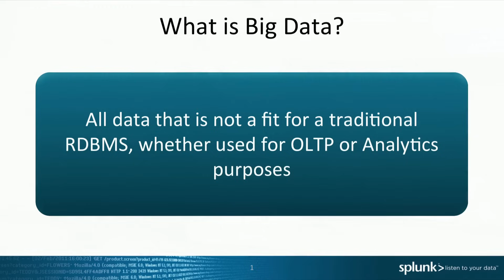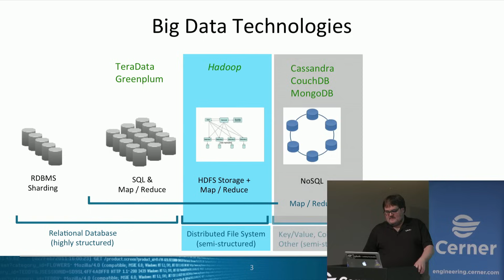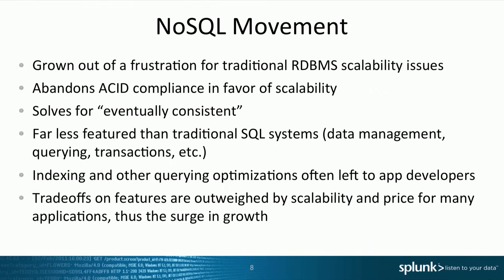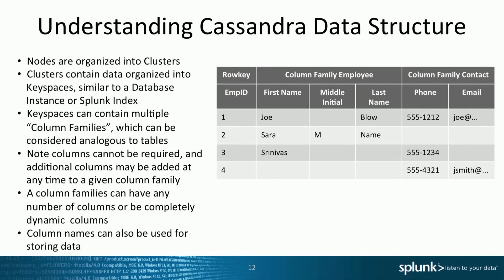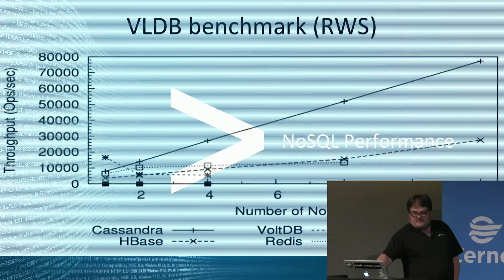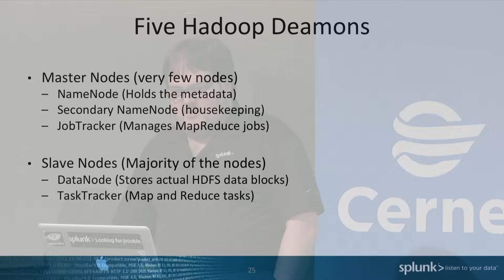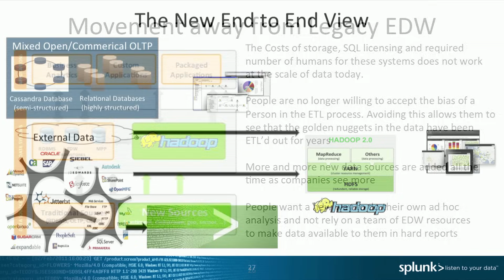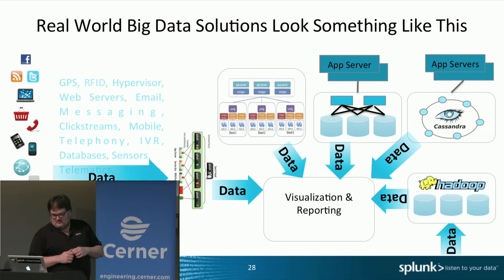Big Data Architecture Patterns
This talk is part of Cerner's Tech Talk series. and @CernerEng

This talk focuses on the real world experience on the architectural patterns and tools integrations used to solve real business problems with data. This will be a technical session that covers tools such as Hadoop and NoSQL data stores and how to use them for the right use cases. During the session we will dive into customer architectures and where they have had both successes and failures using a combination of tools to server both OLTP and OLAP workloads. Some of the successes will include large cost reduction in SQL licensing and SAN as well as reduction in overall data warehouse costs including ETL appliances and manpower. The other core focus will be on driving change into businesses and how these customers were able to become leaders or maintain leadership using the data at hand and a set of tools.

About the Speaker:
Eddie Satterly (@eddie_satterly) is the Chief Big Data Evangelist in the office of the CTO at Splunk. Prior to working at Splunk, he has been in a variety of roles such as engineer, architect, and CTO. Satterly has extensive experience with Apache Cassandra and Apache Hadoop and was named to the Apache Cassandra MVP board in 2012. In addition to his role at Splunk, Satterly serves on the advisory board of two data startups and is a frequent conference speaker.